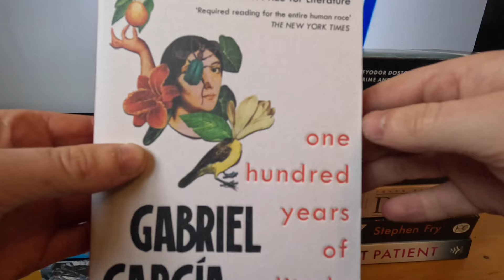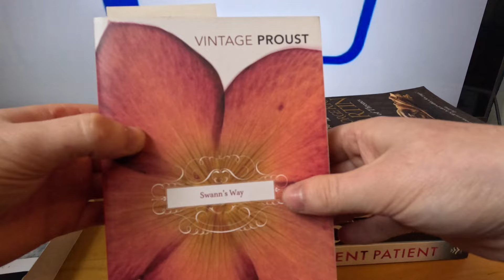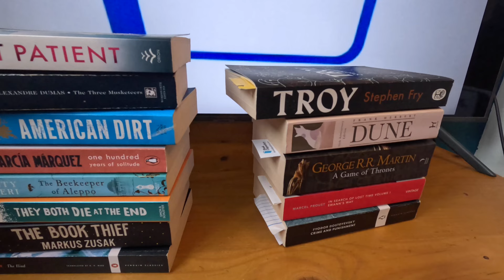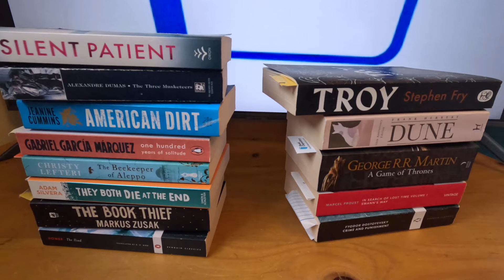Showing book’s I did not finish (2021-2024)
Here are my books I could not finish but will eventually.